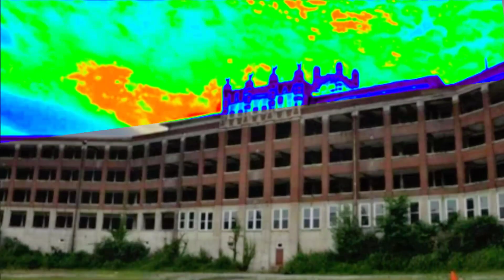Da Ghostgoonz Haunted Adventures Intro